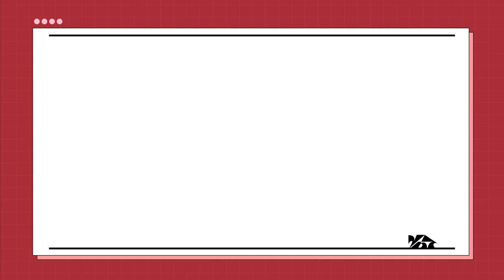영상감독이 꼭 추천하는 짐벌 DJI RS2 리뷰 | VNT Review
안녕하세요 VNT스튜디오 입니다

이번 영상은 바로 'RS2 리뷰' 인데요

RS2 세팅부터 다양한 리뷰영상이 제작될 예정이니